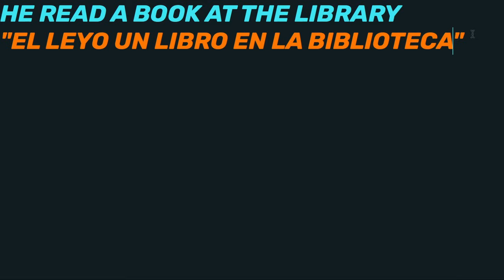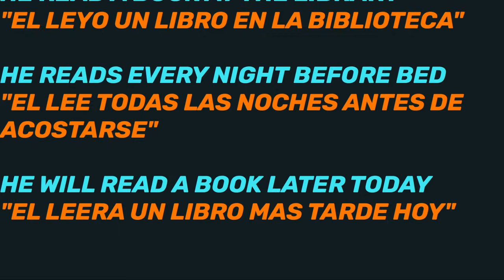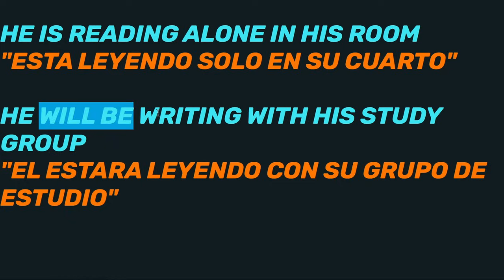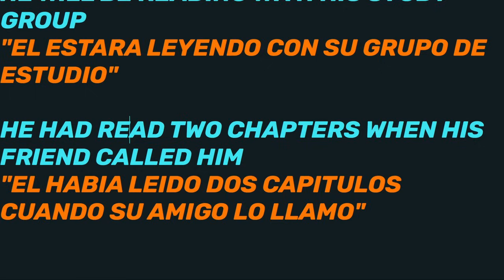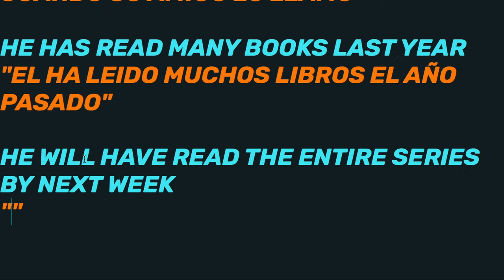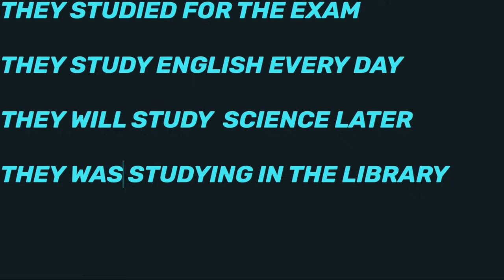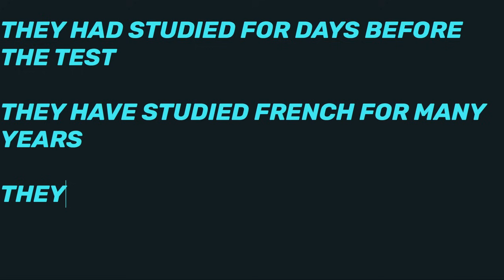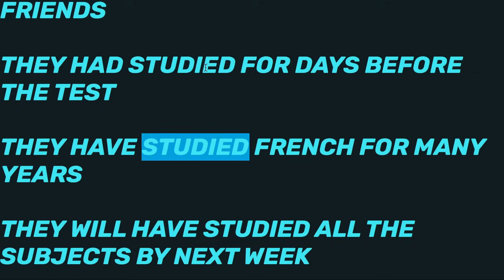SI SABES ESTOS 9 TIEMPOS VERBALES VAS A HABLAR LO QUE QUIERAS EN INGLES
Solo aprende bien estos 9 tiempos verbales en inglés y podrás hablar de todo, vas a hablar lo que quieras en inglés, ya que todo lo que hablamos y lo que lees o escuchas está en algun tiempo específico en inglés. Aprende los tiempos en ingles con esta fácil explicación con ejemplos claros y rápidos, sin teoría ni gramática.

Acceso a la librería más grande de flashcards de inglés:
(password: Ingles99.com)